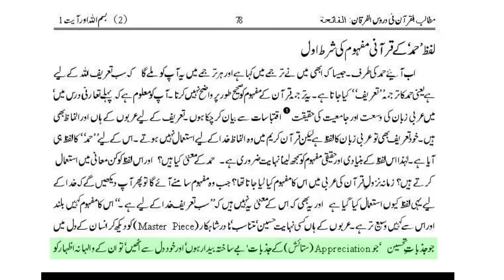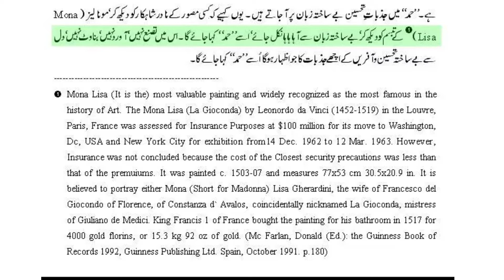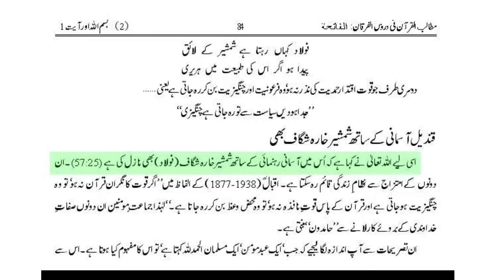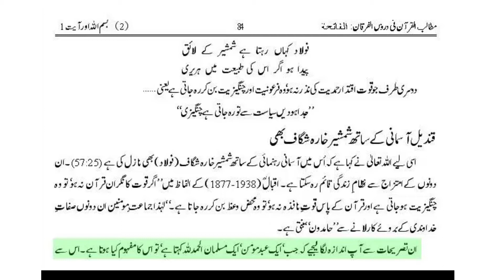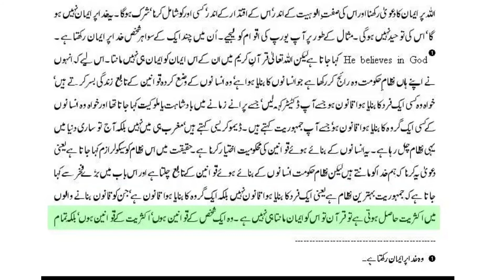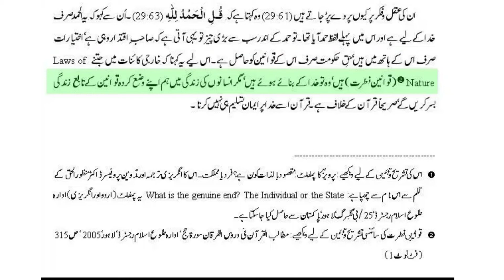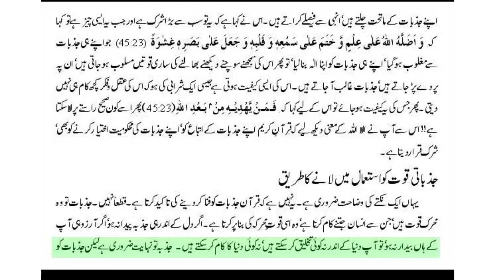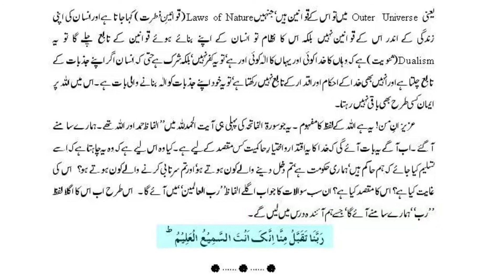Surah Al Fatiha Verse 01 : Ghulam Ahmed Pervez -Talking about to Quran- 1979 - Dares-e-Quran .....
Ghulam Ahmed Pervez Talking about Quran and 001 Sura Al Fatiha : Verse 01
Dares -e-Quran By Ghulam Ahmed Parvez   001 Sura Al Fatiha : Verse 01
1979 - Dares-e-Quran
001 Surah Al Fatiha - Introduction-  Dares-e-Quran
Ghulam Ahmad Perwez - غلام احمد پرویز